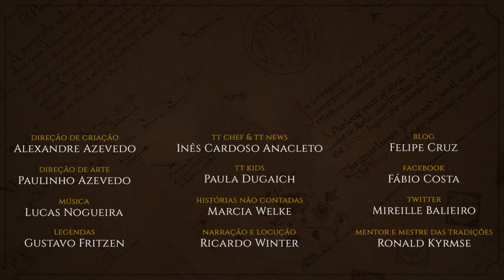Cozinha de O Hobbit: Mince Pie (Torta de Frutas Secas) | TT Chef 28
Como já sabemos, em O Hobbit, no seu primeiro capítulo, temos presentes várias receitas típicas do Reino Unido. Hoje iremos recriar mais um delas: as Mince Pies, Tortas de Frutas Secas.
Confira o vídeo para saber como confecionar esta receita presente em O Hobbit de J.R.R. Tolkien.

CONFIRA TAMBÉM!

*TRILHA SONORA*

Trilha sonora do vídeo:
Músicas: Adventure, Forest Walk, Medieval Loop, Tavern Loop

TAGS E HASHTAGS:

Mince Pie, Torta de Frutas Secas, Hobbit, Tolkien, J.R.R. Tolkien, TT Chef